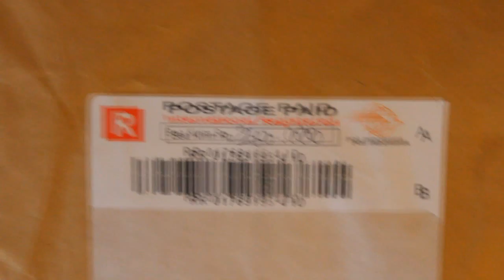UNBOXING Fort Defender-II (FSB-ФСБ) BA IRT Replica